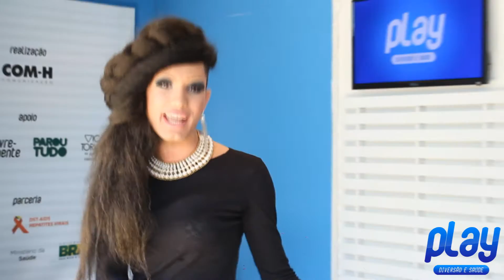Episódio 003 Play - Diversão e Saúde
Episódio 003
Confira os temas dos quadros:
Aquenda: Beijo Grego, quais cuidados devemos ter?
Babado e Confusão, Querida: Ligo no dia seguinta para o Boy Magia ou não?
Por Dentro: Dicas e prevenção contra Hepatite B
Ei, Psiu!: Sinto ciumes quando meu namorado sai com seus amigos, o que devo fazer?